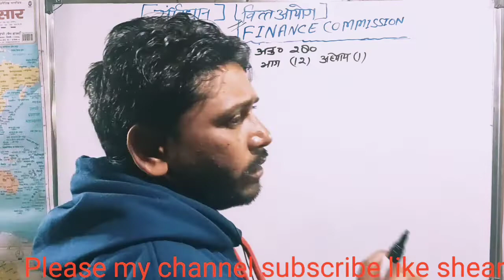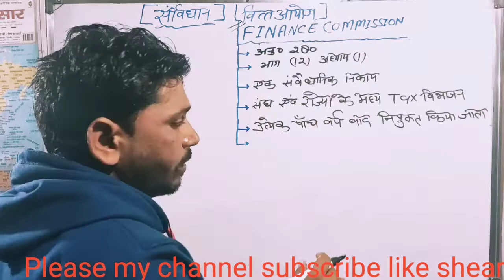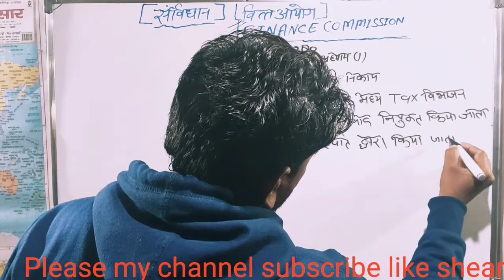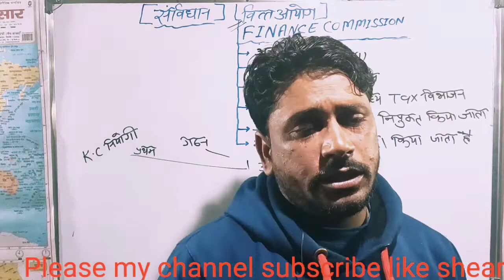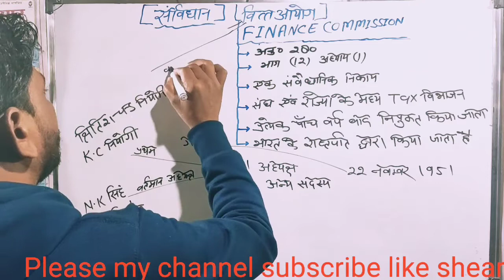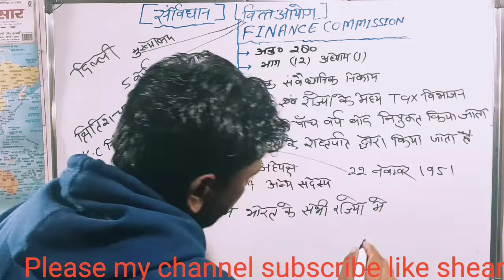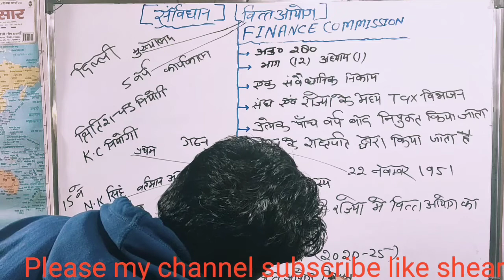💥💥Polity💥 वित्त आयोग💥By Rameshwar sahu 💥 Gramin adda GS💥 ☑️📖📒🖋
💥💥so ferinds finally mere channel par naye naye GS se related vedio a rahe hai.. 💥